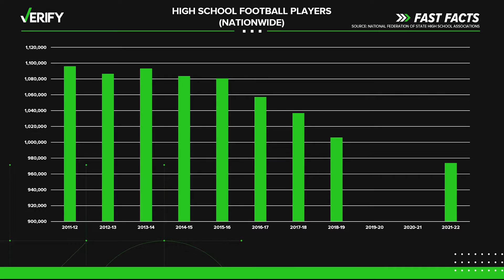VERIFY: How the game of youth football is changing, amid dropping enrollment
Nationwide, the number of high school athletes playing football has been on the decline. Youth football leagues are adapting.